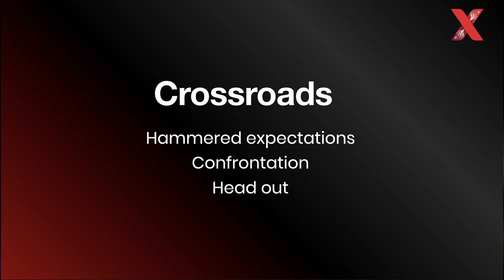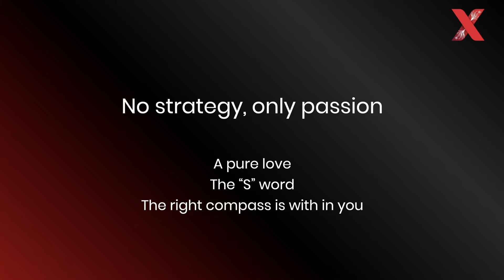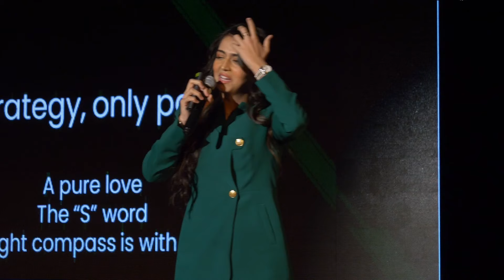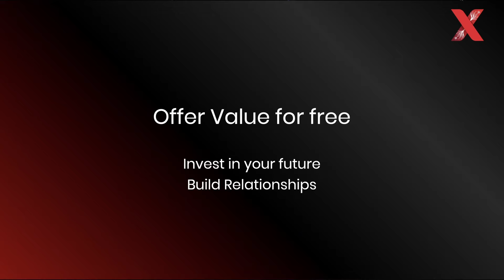From Failure to Success: A Digital Journey | Jumana Abdu Rahman | TEDxTSMU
In this captivating presentation, Rahman delves into her personal journey,
revealing how setbacks became stepping stones to achievement in the digital realm. Gain valuable
insights and actionable strategies as Rahman explores resilience, determination, and the power of
embracing failure on the path to success. @jumana, a Dubai-based actress, content creator, and entrepreneur, rose to fame in 2017 with relatable humor, amassing 17 million followers. CEO of JK7 Media, brand ambassador, and soon-to-launch her own brand, she embodies sustained success through authenticity and a genuine connection with her 9.2 million TikTok and 5.9 million Instagram followers. TEDxSpeaker DigitalInfluence This talk was given at a TEDx event using the TED conference format but independently organized by a local community.